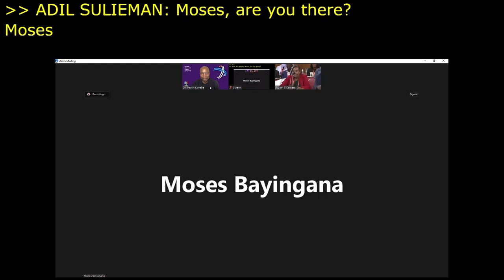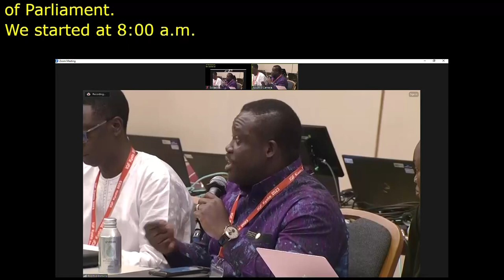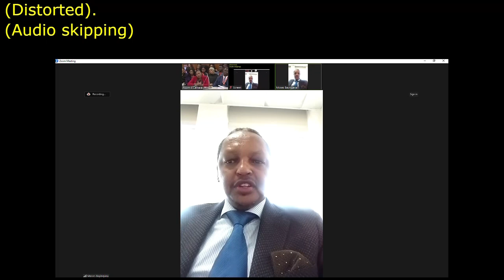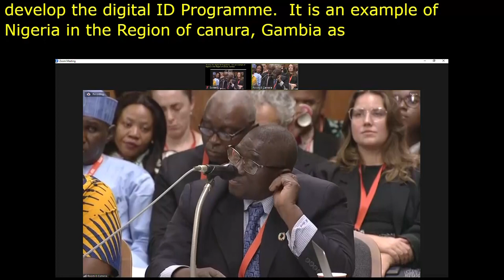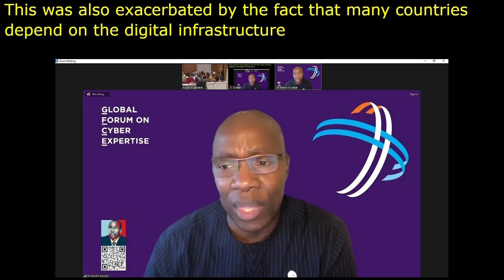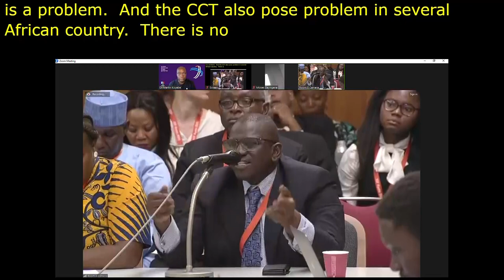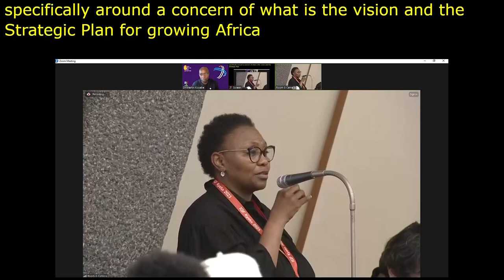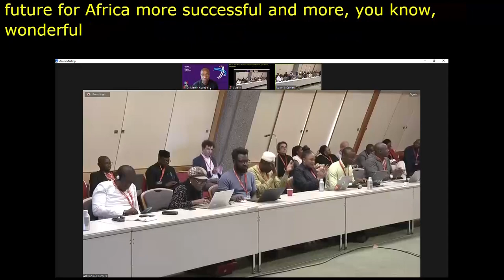IGF 2023 Day 2 Workshop Room 8 Africa Union Open Forum